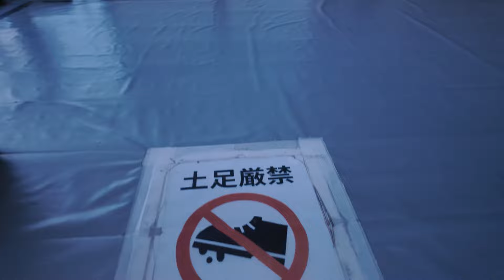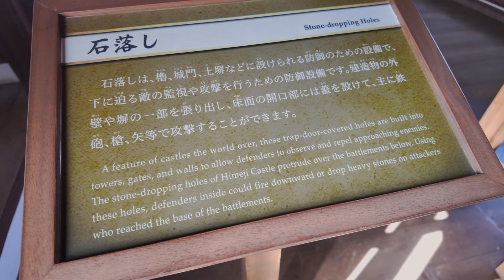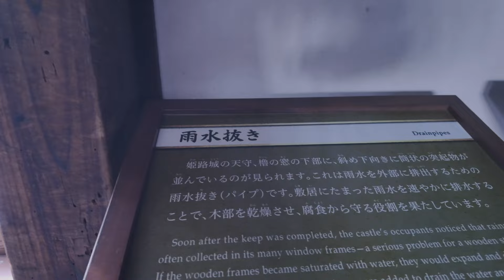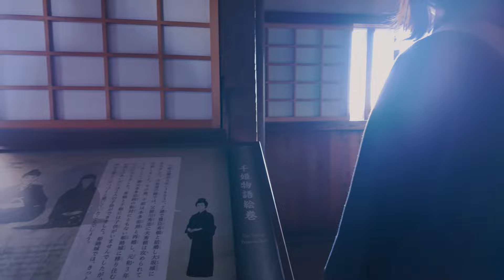[ Travel Japan ] 240-meter-long corridor. World Heritage at Nishinomaru Himeji castle.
The long corridor (Hyakumen corridor) stretches about 240 meters in length.
0:02 Himeji Castle
00:43 entrance
13:15 Out of Nishinomaru
15:35 Himeji Castle

Terumasa Ikeda became the lord of the castle in the early Edo period (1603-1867), and built the castle in the form that remains today. The area known as "Nishinomaru" was expanded by Honda Tadamasa, who became the next lord of the castle after Ikeda Terumasa.

The highlights of this area are the long corridor (about 240 meters long) and the make-up turret used by Sen Hime as a resting place. The tower was built with 100,000 koku of the dowry of Sen Hime, the grandson of Tokugawa Ieyasu, who became the wife of Honda Tadamasa's son, Tadatoki. 100,000 koku is said to be 4 to 5 billion yen in today's currency.

Google maps: RMQR+GJ Himeji, Hyogo
68 Honmachi, Himeji, Hyogo 670-0012